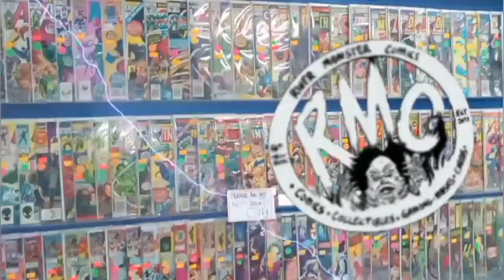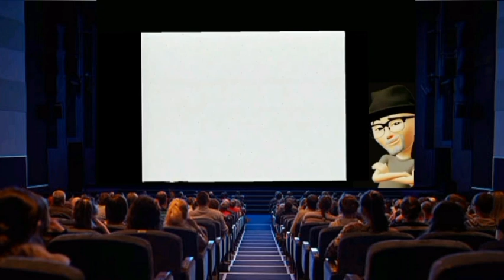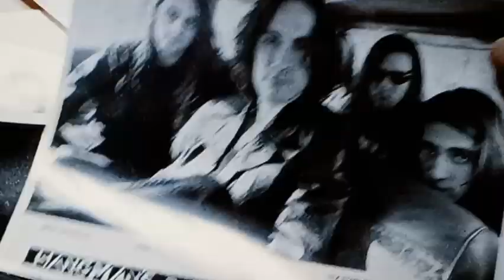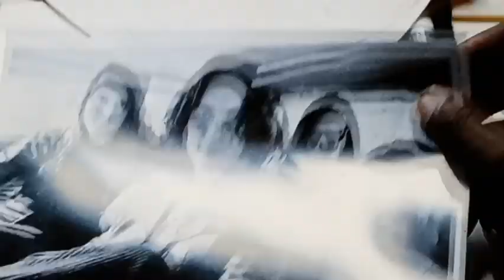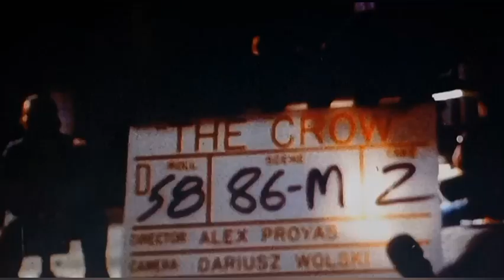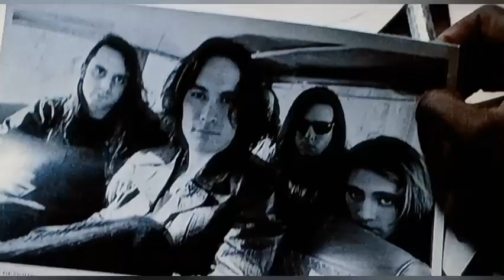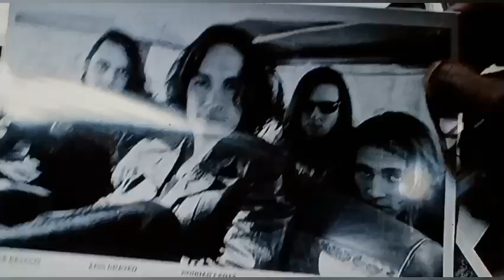The Movie Dawgs Show:EP.57-(Tragedy To Immortally)-The Crow 🐦‍⬛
Join us  for this episode of a special Movie Moments and Movie Memories as we Take A look at the 1994 classic The Crow
Special Shout-out to Helen... Thank you for a wonderful memorable night I've held in my heart.

Intro: 00:00 - 02:01
Trailer: 02:02 - 02:33
Review: 02:33 - 23:01